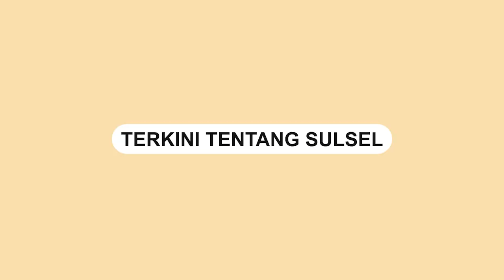Anak Anggota DPRD yang Aniaya Juru Parkir Beri Klarifikasi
Anak anggota DPRD Kabupaten Wajo akhirnya memberikan klarifikasi.

Pria bernama Aan Saputra Wijaya itu menyampaikan permohonan maaf kepada juru parkir.

Dalam video itu ia juga menyampaikan pembelaan bahwa video yang beredar tidak utuh.

Ia mengatakan aksinya tersebut lantaran diteriaki oleh Juru Parkir.

Ia merasa harga dirinya tercoreng hingga melakukan aksi pemukulan.

Video terkini dan terbaru..